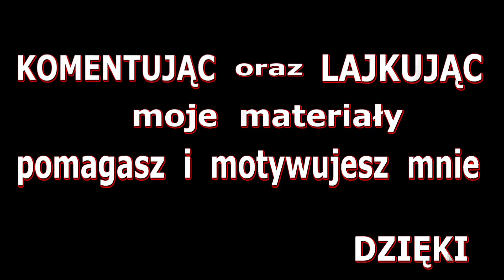Zagrajmy w GWINT Wiedźmińska gra karciana | #2 | + otwieranie beczek i tworzenie kart 💥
Dołącz do Armii DeBeściaków
Gwint: Wiedźmińska gra karciana (ang. Gwent: The Witcher Card Game)
na PC Windows to klasyczna karcianka fantasy,
która pozwala na dowodzenie bohaterami i jednostkami wyciągniętymi
wprost z wiedźmińskiego uniwersum stworzonego przez Andrzeja Sapkowskiego.
Gwint (ang. Gwent) zadebiutował w wydanym w 2015 roku Wiedźminie 3: Dziki Gon.
Szybko zyskał on ogromną popularność i został okrzyknięty przez fanów
jedną z najlepszych minigier w historii branży.
Niezliczone rzesze graczy ochoczo zbierały wirtualne karty oraz podróżowały
po świecie wiedźmina w poszukiwaniu coraz groźniejszych oponentów.
Za produkcję Gwinta: Wiedźmińskiej gry karcianej odpowiada polskie studio CD Projekt RED.